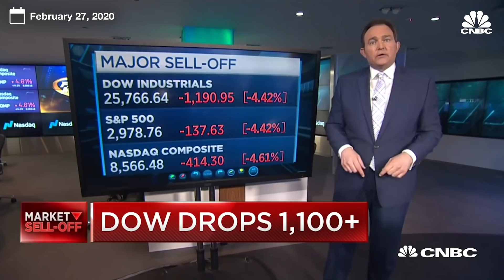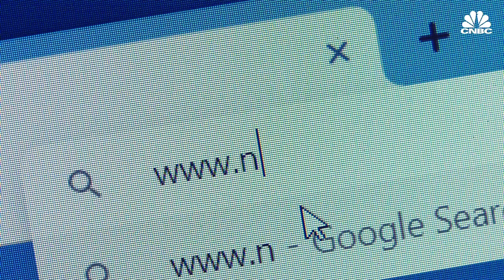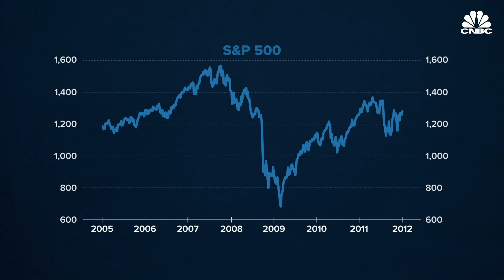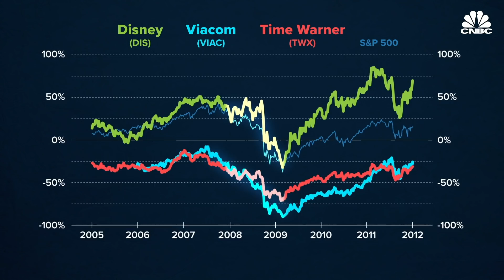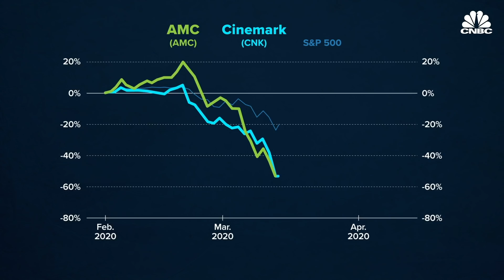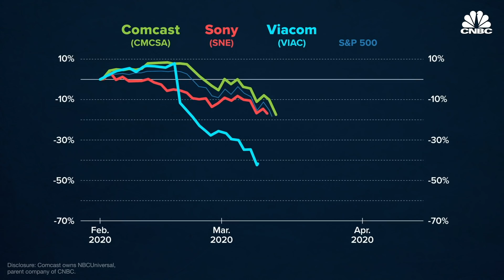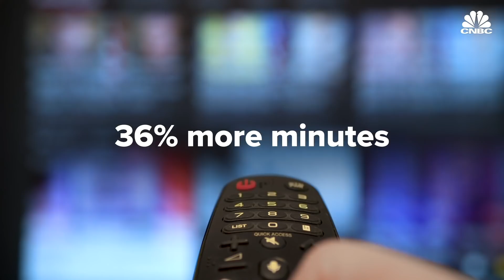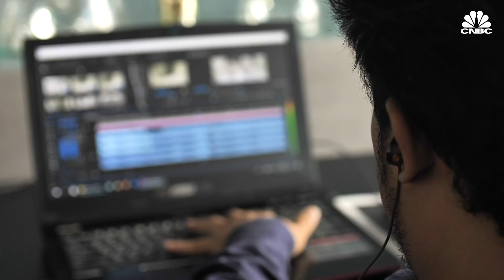Can Hollywood Survive Coronavirus?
The coronavirus pandemic is putting a strain on all industries, including films. The call for social distancing shut down theaters and production, impacting all players from studios executives to freelance employees to consumers. Covid-19 will have a lasting impact on entertainment in the U.S. and around the world.